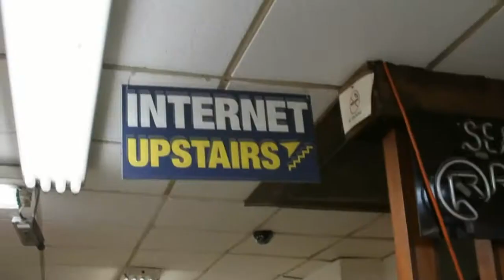Travis Vigil, Dell | Dell Storage Forum 2012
The Cube - Dell Storage Forum 2012 - Travis Vigil, Dell, with Dave Vellante and Stu Miniman
The Cube’s Stu Miniman and Dave Vellante sat down with Travis Vigil Executive Director Equalogic, Dell at this year’s Dell Storage Forum to chat about EqualLogic’s growth and evolution since joining Dell (full video below). The group also took time to discuss the storage market and Dell’s changing role in that market. The complete video is available after the article.ince Dell acquired the company.

Vigil began by discussing EqualLogic’s growth spanded its customer base from 4,000 to 40,000 in the almost four and half years since joining Dell. Dell has continued to invest in EqualLogic as a key component in Dell storage and its fluid data architecture strategy. Dell has also made a large effort to position EqualLogic as an industry leader in terms of application integration. The platform has deep integration with VMWare, Microsoft applications like SQL and Exchange. They have also added integration with Linux. Ultimately, Vigil explained, the goal is to provide a product with enterprise class features that remains easy to use by lean IT organizations.

Miniman then shifted the discussion of Dell/VMware partnership. Vigil said EqualLogic’s integration with VMware began before the acquisition by Dell and accelerated after the acquisition. EqualLogic began with VMware vCenter integration for virtualization management; the platform also offers support for application consistency and Site Recovery Manager. EqualLogic has developed an ease of use tool for VDI deployment, and has participated in all of VMware’s storage initiatives like VAAI and VASA.

Vellante noted that the VMware has evolved significantly over the last few years. Three or four years ago, it was difficult for customers to deal with storage. He then asked Vigil what everyone can expect from virtualization and storage in the future. Vigil answered, a big part of EqualLogic’s success has been their focus on virtualized environments, VMware in particular. Around 75 to 80 percent of customers are running EqualLogic in some kind of virtualized environment, and they want storage that’s easy to manage and works with their virtualized environment.

Vigil said he believe the industry is on the verge of widespread VDI adoption, but one of the problems the customers often face is storage. He explained that many of the customers he’s spoken to do a proof of concept and virtualize a small number of desktops and VDI works great. However, they experience manageability and performance issues when they attempt to scale the implementation. Vigil believes this problem that can be solved with scale out architectures. EqualLogic allows users to scale performance and capacity linearly, which can eliminate the VDI scaling problem. EqualLogic has made a big effort to resolve these issues, introducing items like the VDI deployment utility and a hybrid that has a solid state drive and spinning media in the same array. The hybrid array also has embedded intelligence to ensure hot, active data is stored on the solid-state drive, which can dramatically improve performance. It is like tiering within the array, and tiering is an area where EqualLogic excels.